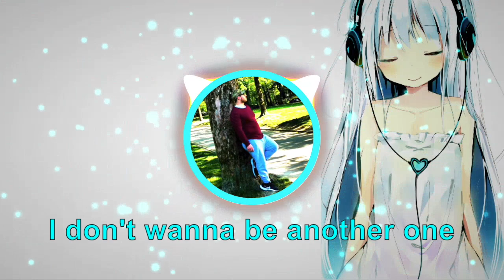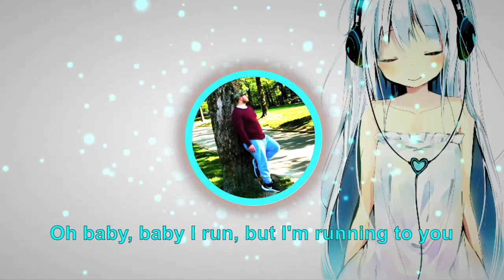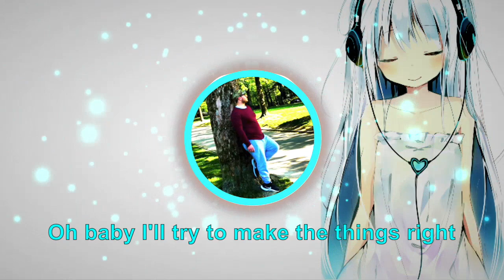Nightstyle - Edward Maya ft. Vika Jigulina - Stereo Love ( TCM Hardstyle Bootleg ) [DENIZ] Lyrics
Song: Stereo Love
Artist: Edward Maya ft. Vika Jigulina

🛑 Made by DENIZ NIGHTCORE CHANNEL🛑

[Verse: Vika Jigulina]
Can I get to your soul? Can you get to my flow?
All the things that I need, all the things that you need

[Pre-Chorus: Vika Jigulina & Edward Maya]
When I touch your body, I feel I'm losing control
When I see you, baby, I just don't wanna let go

[Hook 1: Edward Maya]
I hate to see you cry, your smile is a beautiful lie
I hate to see you cry, my love is dying inside

[Chorus 1: Edward Maya]
Oh baby, baby, I run, but I'm running to you

[Hook 2: Edward Maya]
I haven't seen you smilin' but I'm dying tonight